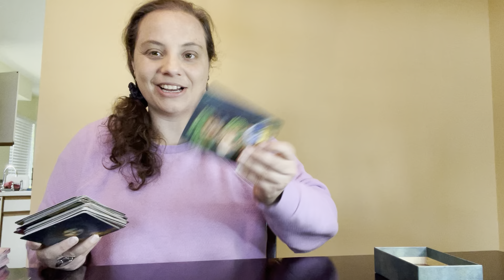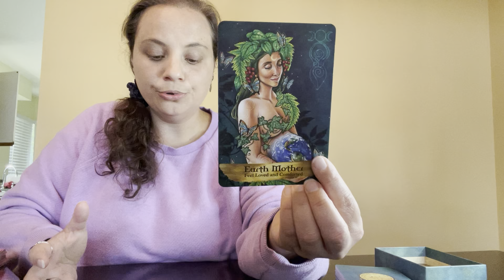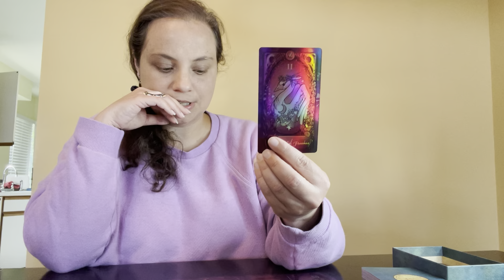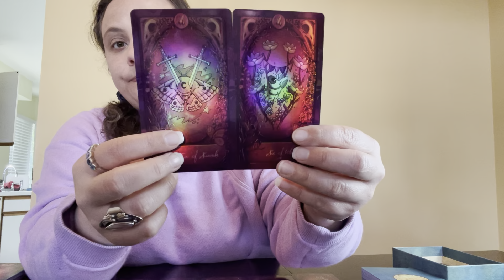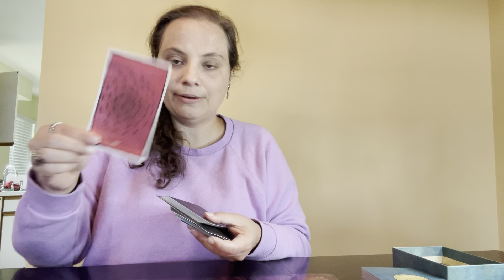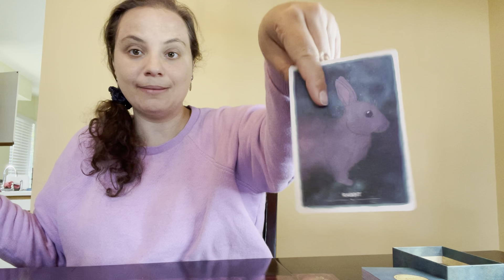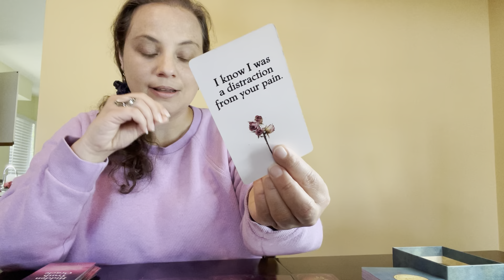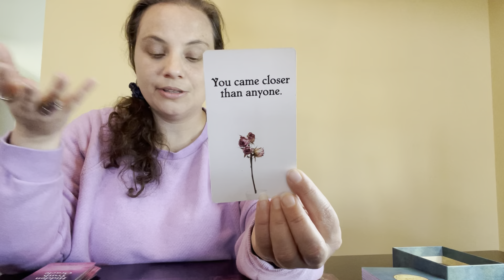Aquarius Love Reading- Why Are They Holding Back So Much If You Know They Do Care?